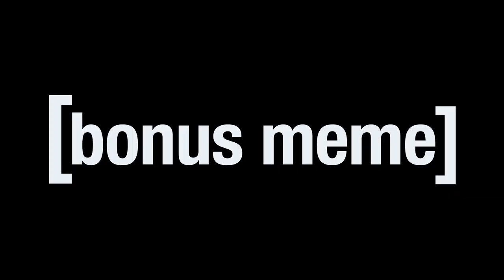Modded Multiplayer Bonelab is CRACKED!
- MY EQUIPMENT -
Valve Index VR headset & mic
Meta Quest 2 256 GB + Link Cable
64GB of G.Skill Trident Z RAM
2X 2 TB M.2
LIKE 8TB OF HD STORAGE